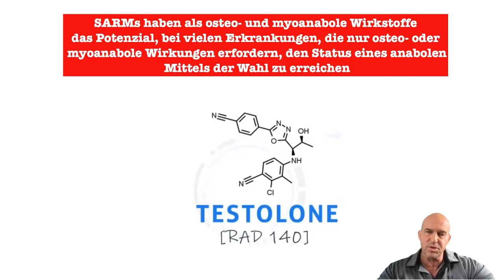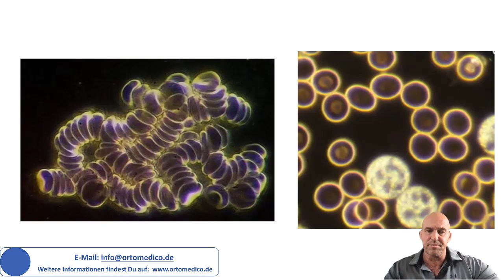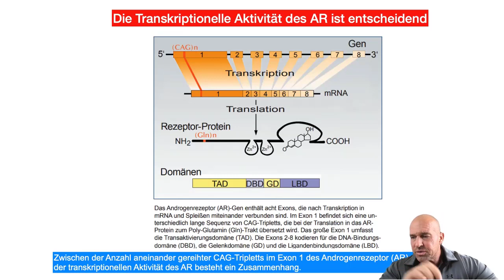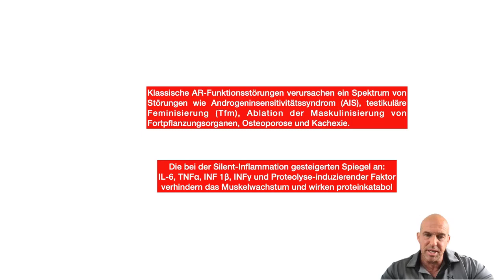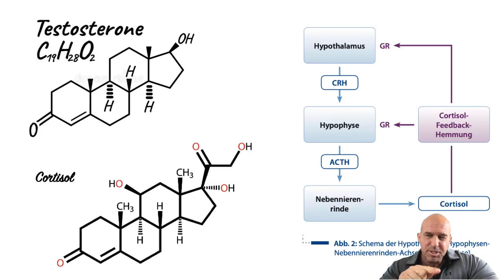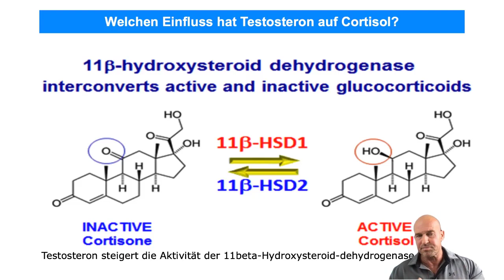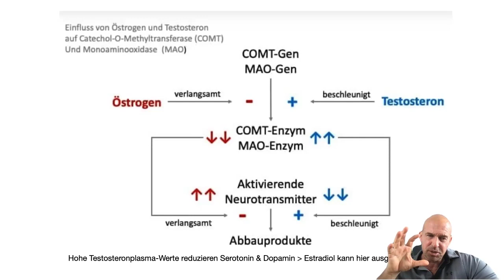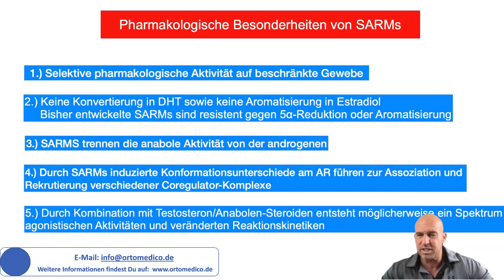Wie wirken SARMS & anabole Steroide auf deinen Körper. PED’s verstehen!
Medico alternativo
Punta Cana
República Dominicana